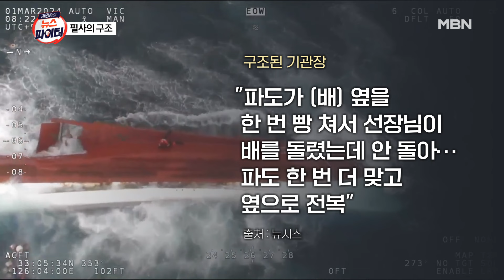5m 파도에 전복된 어선…해경, 필사의 구조 - 김명준의 뉴스파이터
제주에서 33톤 어선 전복…1명 사망·2명 실종
해경, 경비함정 투입해 실종 선원 2명 수색 중
사고 해역 초속 16~18m 강풍에 4~5m 높은 파도
항공구조사, 선내 생존자 확인 도중 중상

[출연자]
이담 방송인